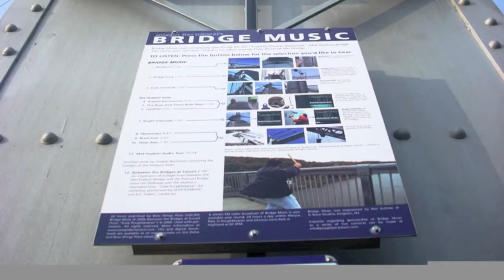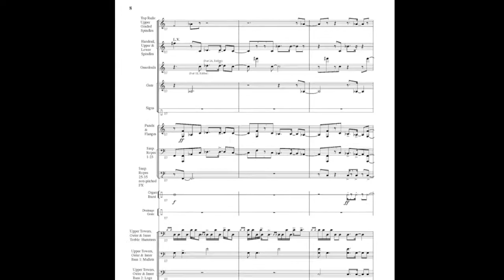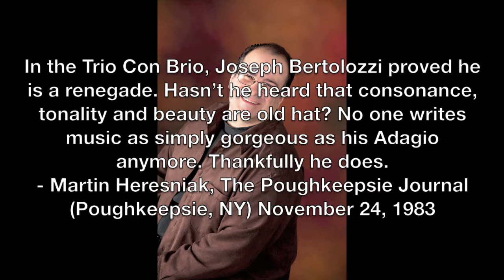Delos Presents - Joseph Bertolozzi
Composer: Joseph Bertolozzi
Album: "Bridge Music" plus other music by Joseph Bertolozzi
Label: Delos

Delos presents Joseph Bertolozzi. Think you know new music? Think again. Joseph Bertolozzi breaks all the stereotypes of new music in this video.

Joseph Bertolozzi composed and recorded the album Bridge Music for the Mid-Hudson Bridge on Delos. You can drive over it, walk along it, see it lit up at night and marvel at its engineering -- and now you can hear it played as a musical instrument. Quite possibly the largest percussion instrument on the planet, the "Franklin D. Roosevelt" Mid-Hudson Bridge speaks through Joseph Bertolozzi's Bridge Music in this remarkable  release.

A special thanks to Michael Polito for usage of his photography. Find out more about Michael Polito's work

Purchase "Bridge Music":